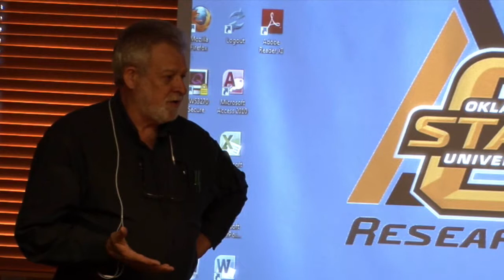Dr. Larry Sanders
Professor & Extension Economist,
Oklahoma State University Department of Agricultural Economics.